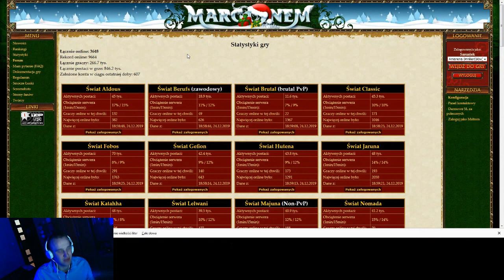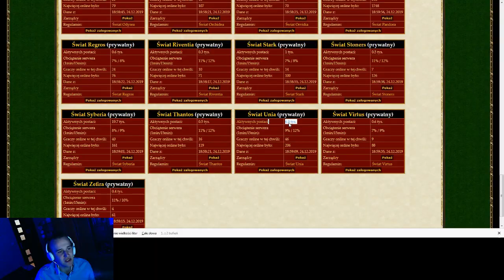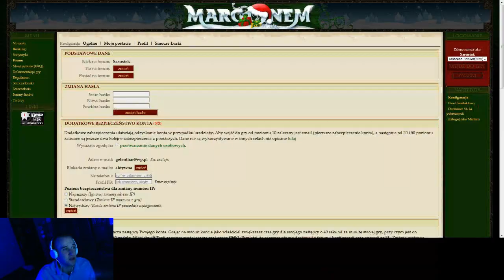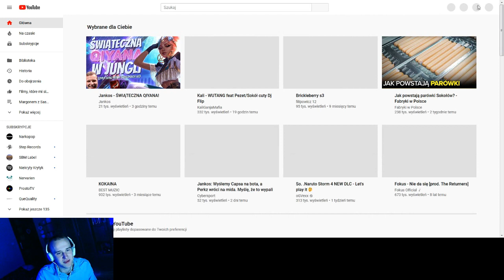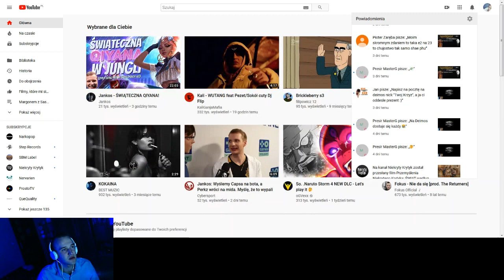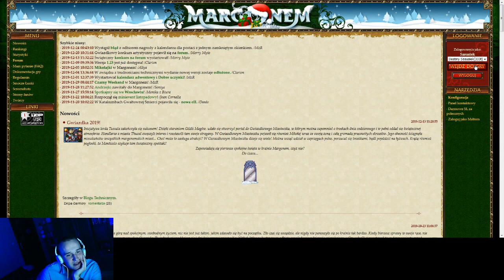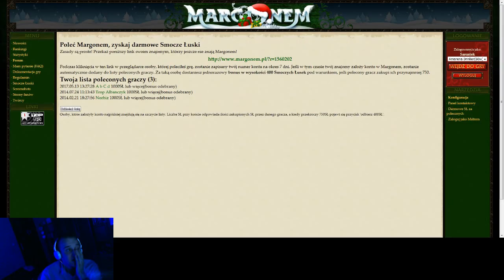Margonem z Sasuśkiem #47 Deimos 60 lvl wbity na zwyklakach XD